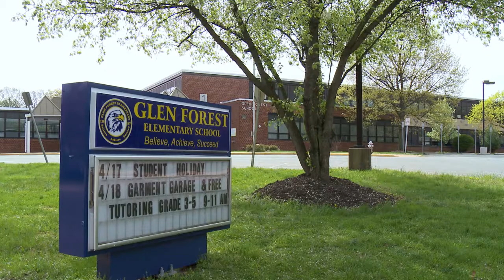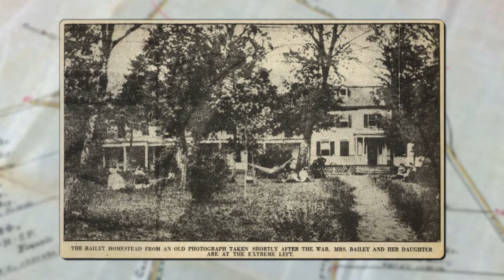What's in a Name? -- Glen Forest Elementary School